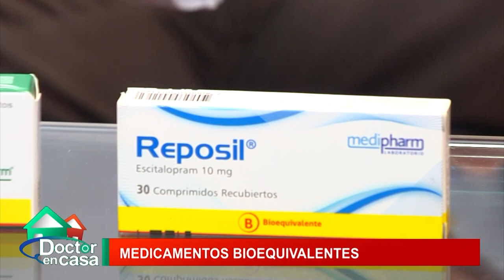Bioequivalentes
Conversamos con Carlos Gonzáles, Químico Farmaceútico de Salcobrand, quien nos explicó las diferencias, beneficios y otras variables, entre los medicamentos bioequivalentes y genéricos.